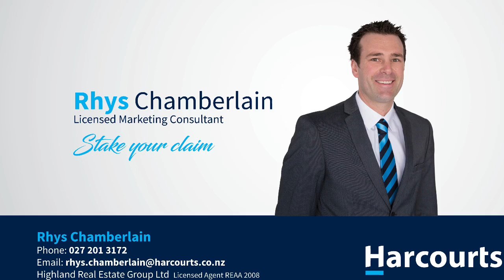34 Waipuna Road, Springvale - Rhys Chamberlain at Harcourts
An amazing lifestyle property just 4km from Clyde, Central Otago.
Stake your claim.